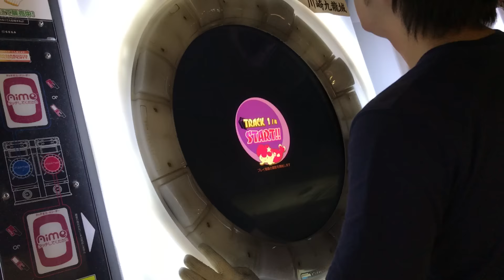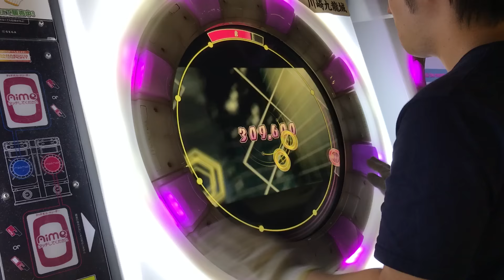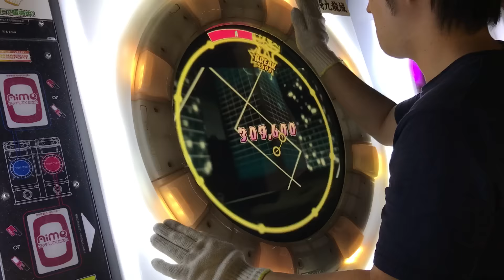【直撮りmaimai】 夜明けまであと３秒 ADVANCED 理論値AP (Player:Anthoney)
Player:Anthoney (twitter→@DJ_CELICA)

夜明けがmaimaiに追加されて少し興味がでてきたなぁ…やってみたいけど難しそうだなぁ…って感じのシンクロニカ勢、太鼓勢向けの動画です。
是非参考になれば！